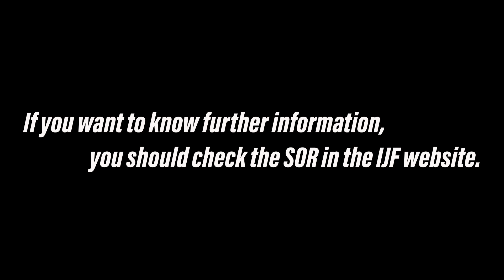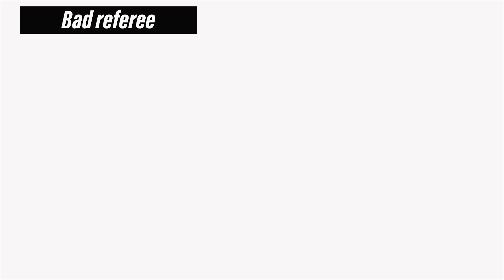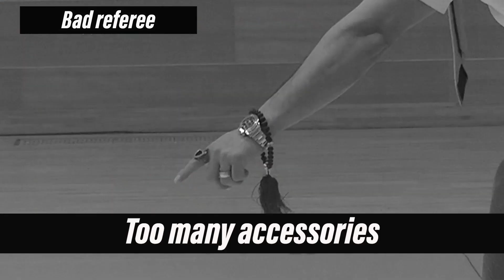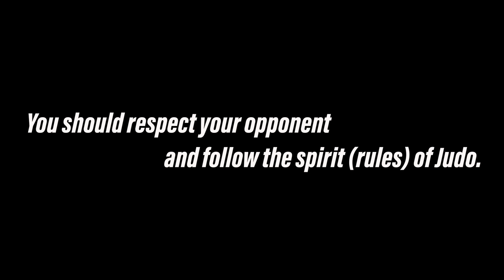【The Rules of JUDO】Don’t do this!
This is a video for judo beginners. The expressions in the video are the easiest for them. If you want to know further information, you should check the SOR in the IJF website.
Contents
★0:43〜Shido (Slight Infringements Group) 30 articles 0:43
★10:51〜Bad Referee ~It’s always happens~
★13:45〜Hansoku-make (Grave Infringements Group) 15articles
★17:45〜In the case of Default and Withdrawal

You can do Judo because your opponent is in front of you.
You should respect your opponent and follow the spirit (rules) of Judo

Performer：Hiroyuki  Akimoto【5thDAN】
                      Tatsunari  Hasegawa【3thDAN】
Videographer&Editor：Yusuke Kanamaru【6thDAN】